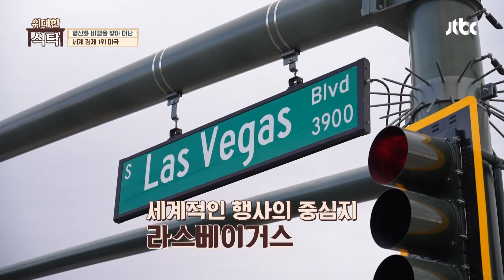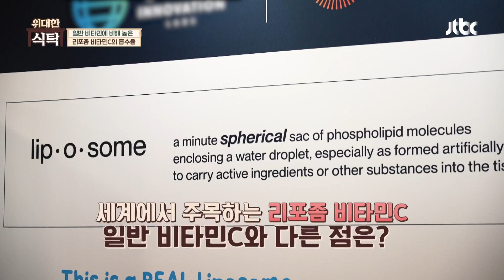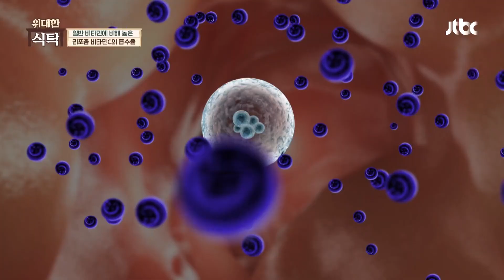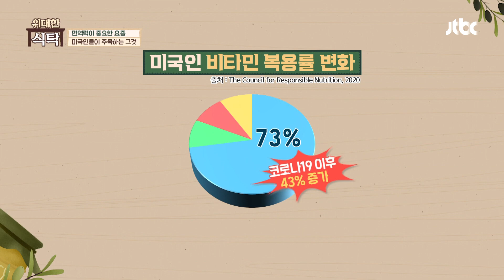흡수율이 3배 이상?! 「리포좀 비타민C」의 놀라운 효능 | 위대한 식탁 52회 | JTBC 221203 방송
흡수율이 3배 이상?! 「리포좀 비타민C」의 놀라운 효능